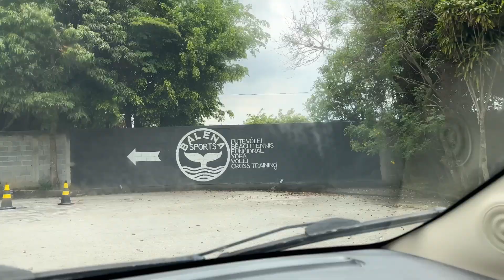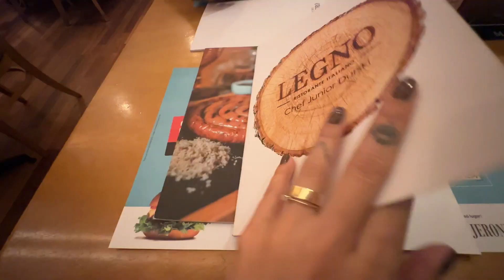VLOG DO FERIADO | BEACH TENNIS, LOOKS, SHOPPING, COMPRINHAS 🛍️💫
QUER TER FOTOS INCRÍVEIS DE UM JEITO SIMPLES ?